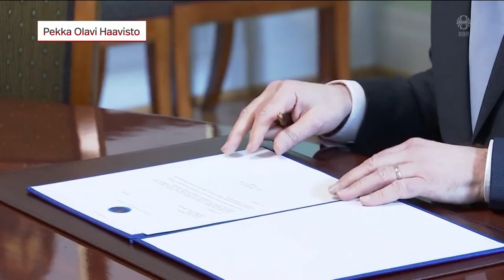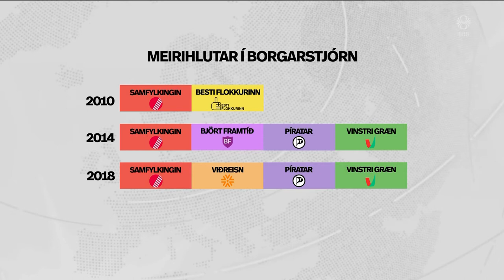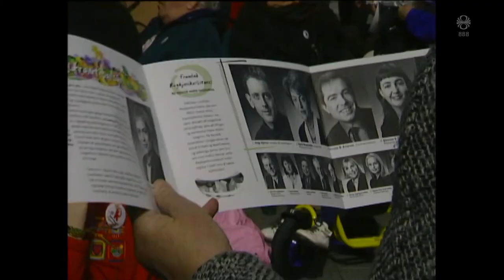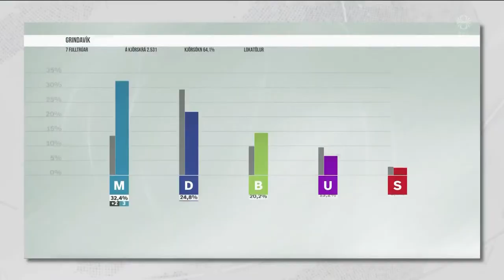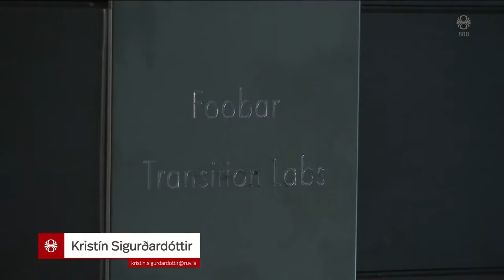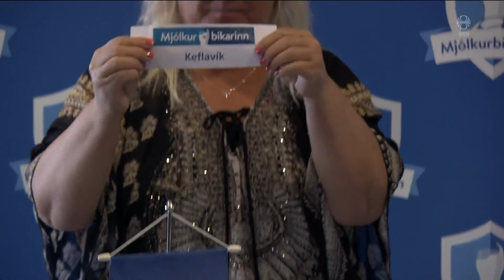Fréttir - 17. maí 2022